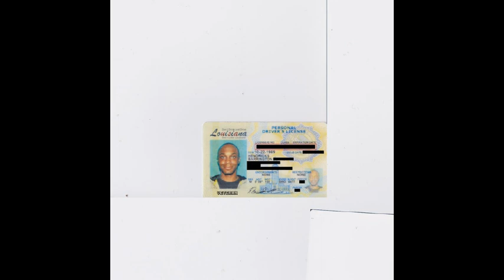JPEGMAFIA - Baby I'm Bleeding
From the new album " Veteran" by JPEGMAFIA